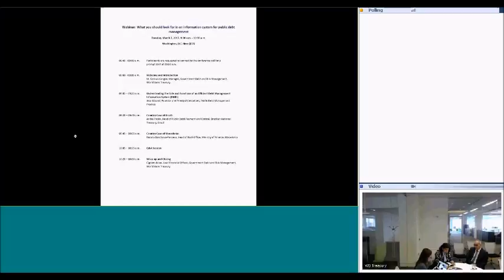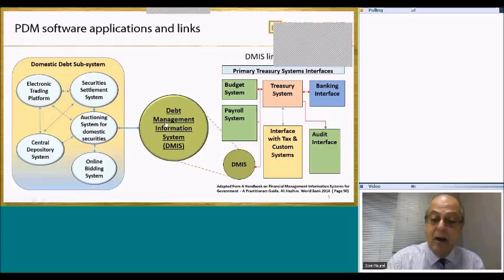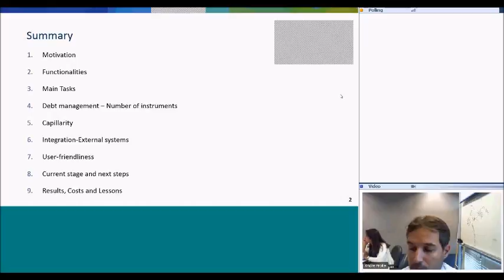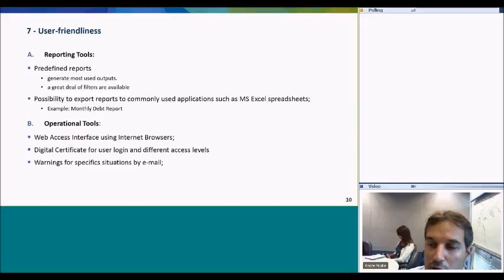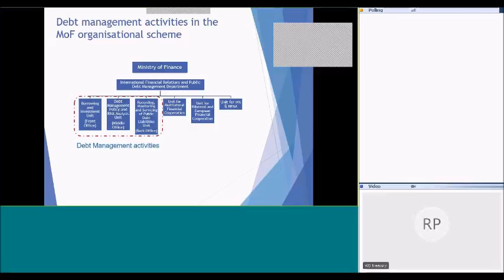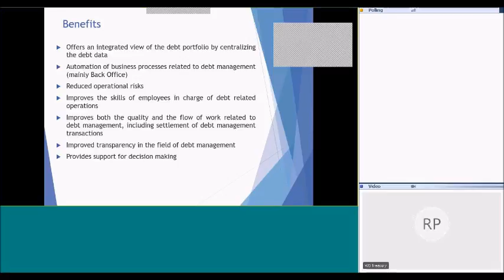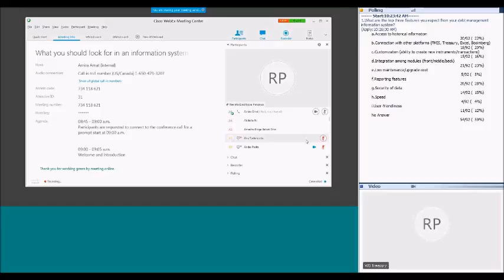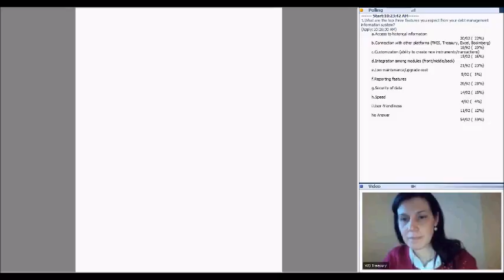What to Look for in an Information System for Public Debt Management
This webinar—a follow-up from a similar session held during the 8th Sovereign Debt Management Forum—aims to initiate a broad discussion among government debt practitioners regarding DMIS and to function as a forum for participants to share experiences and key lessons.